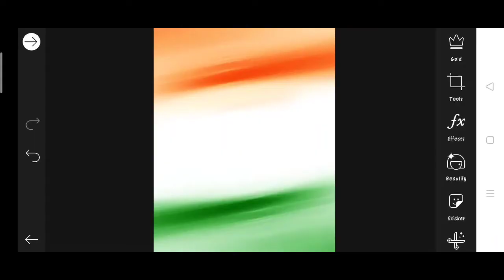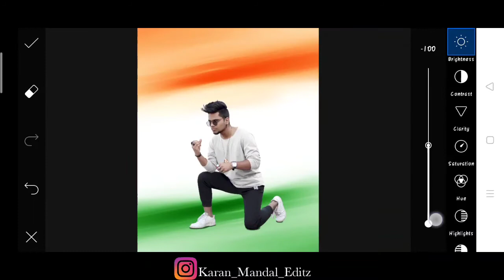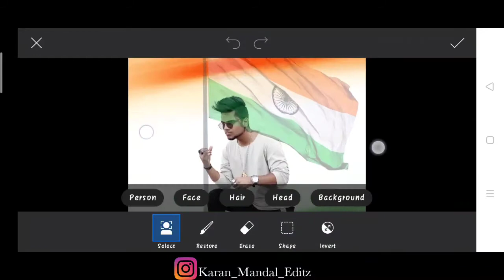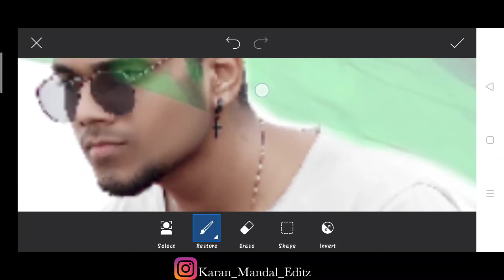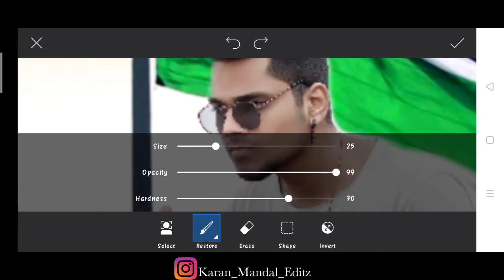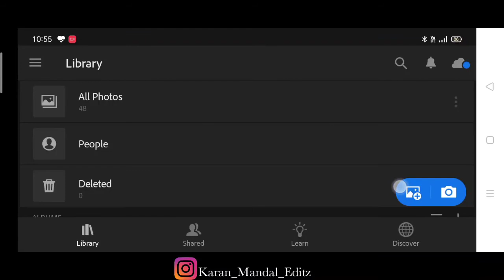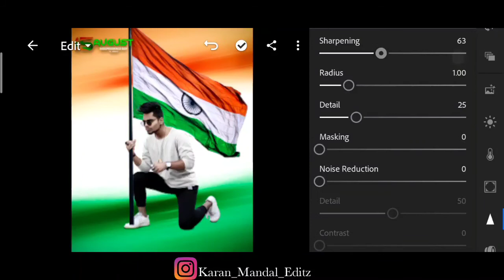PicsArt new creative independent day photo editing | 15 August creative photo editing | picsart Edit